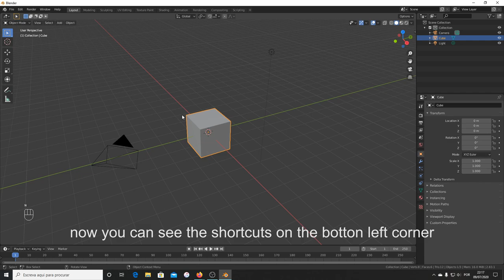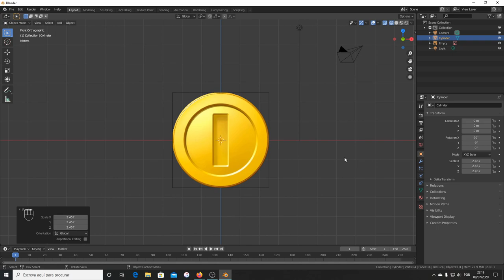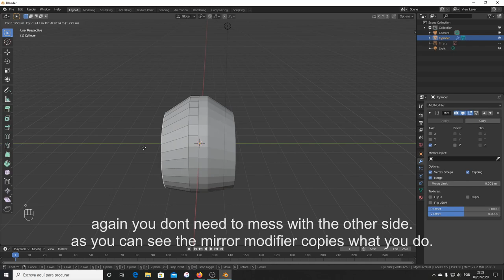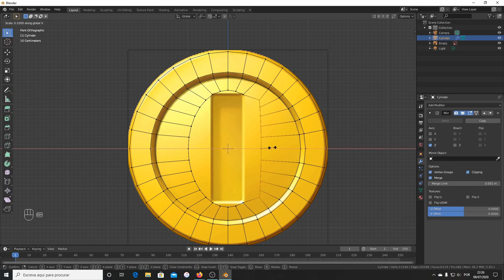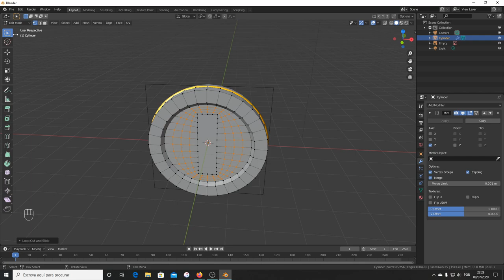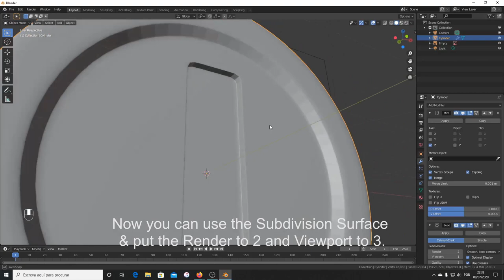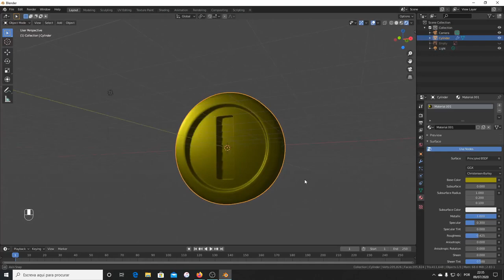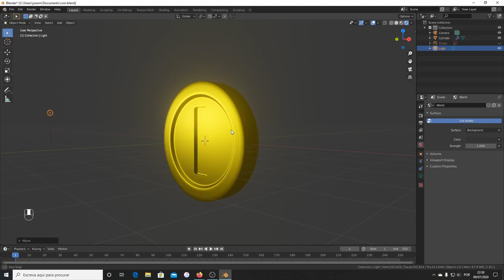Mario Coin tutorial | Blender 2.8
I'm not very good at doing tutorials but since there were some learners like me asking why not...